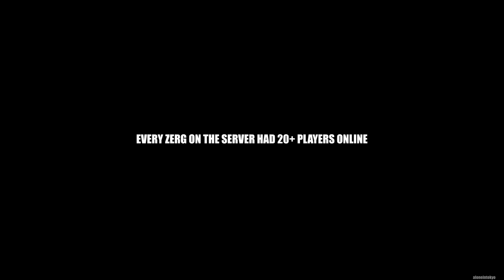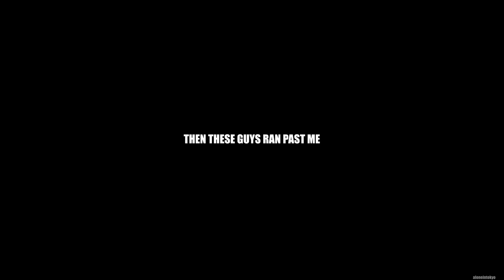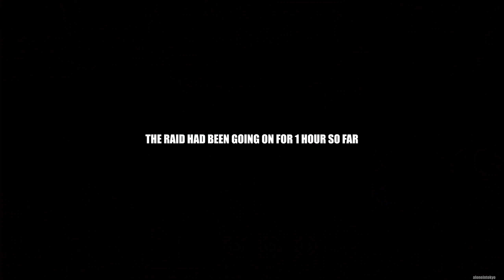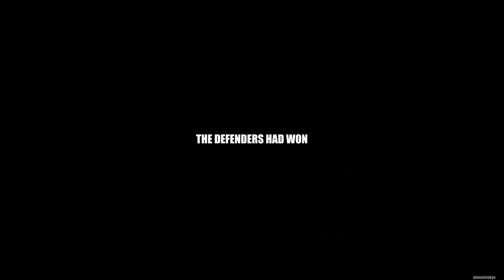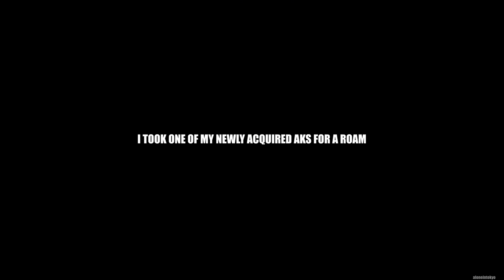YOINKING LOOT from a MASSIVE ZERG RAID | Rust Solo Survival (3 of 6)